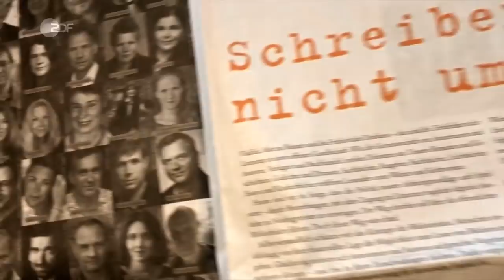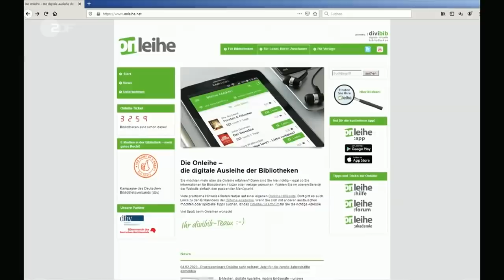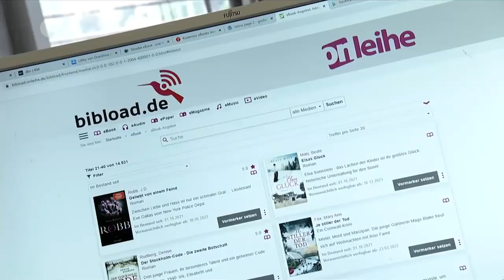heute journal vom 16.10.2021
Bundeskanzlerin Angela Merkel ist in Istanbul vom türkischen Präsidenten Recep Tayyip Erdogan zu einem Abschiedsbesuch empfangen worden. Thema war unter anderem die Rolle der Türkei als Nato-Partner und das Flüchtlingsabkommen mit der EU. Mehr dazu und weitere Nachrichten des Tages im heute journal.

00:00 Vorspann

00:20 Laschet bei der Jungen Union
Rund drei Wochen nach der historischen Wahlniederlage haben CDU-Chef Armin Laschet und sein Vize Jens Spahn die Union auf eine Oppositionsrolle eingestimmt. Kanzlerkandidat Laschet übernahm die alleinige Verantwortung für das Wahlergebnis.

04:23 Erdogan trifft Merkel in Istanbul
Bundeskanzlerin Angela Merkel ist in Istanbul vom türkischen Präsidenten Recep Tayyip Erdogan zu einem Abschiedsbesuch empfangen worden. Thema war unter anderem die Rolle der Türkei als Nato-Partner und das Flüchtlingsabkommen mit der EU.

09:44 Autoren kämpfen gegen E-Book-Ausleihe
Deutsche Bibliotheken wollen in Zukunft auch neu erscheinende E-Books verleihen. Autorinnen und Autoren befürchten geringere Einnahmen aus E-Book-Verkäufen. Sie wollen die Entscheidungshoheit über die Bedingungen zur digitalen Leihe behalten.